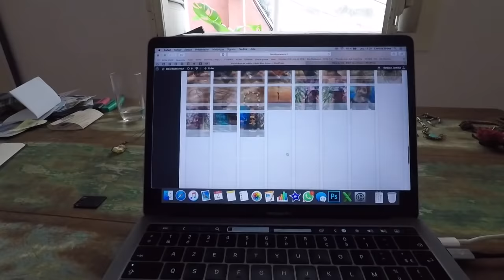🛍 Journée Photos pour ma BOUTIQUE EPHEMERE 🛍 Vlog #408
🇧🇷 Envie de Visiter Rio? N'hésite pas à me contacter et visiter mon blog! 🇧🇷

🔔 Dans ce Vlog #408    , il s'est passé pleins de trucs:
Je partage avec toi une journée dans ma maison pendant que je prepare les photos de mon site internet ...

👉 Où trouver...ma boutique?
Ma boutique est éphémère ce qui veut dire que parfois elle contient qq produits, et ça ne dure que qq heures :)
Il y a très peu de choses dessus
Quand c'est le cas j'en parle sur Insta, je pense que je le ferai aussi la prochaine fois sur les stories de Youtube.
Par exemple, cette nuit j'ai mis 15 produits ...

En ce moment je suis en plein tour du monde et j'ai pour idée de te faire voyager avec moi!

 🎼  Musique  🎼
La musique de fin est jouée par Léandro